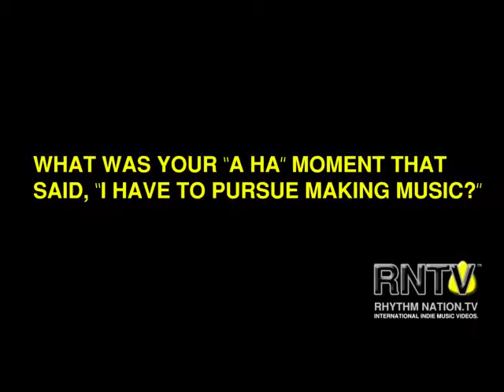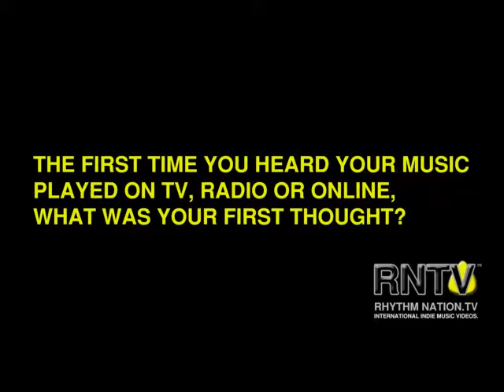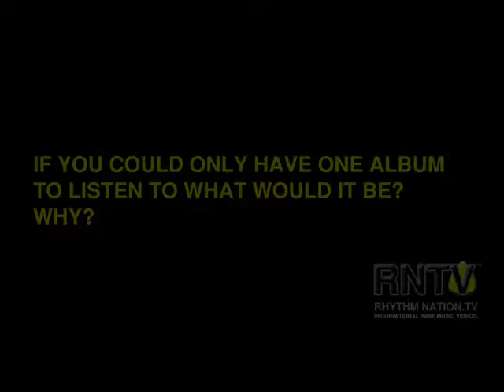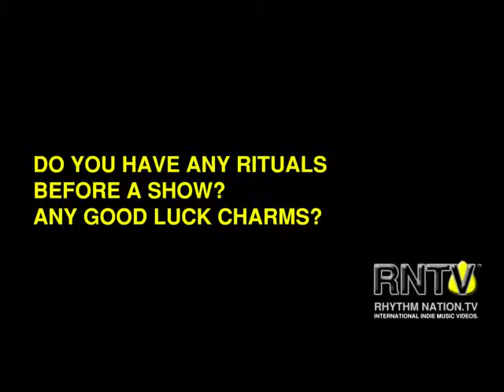Rhythm Nation TV | RANG | Arjun Nair | RNTV S1 E12 INTERVIEW EXTRA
INTERVIEW - Arjun Nair, Singer and Songwriter, RANG

Rhythm Nation TV (RNTV) is Produced By: Tiger Media, division of Cran Organization Pvt. Ltd. based in Mumbai, Maharastra, India. Founder, CEO and Executive Producer, Rick Cran, moved to India in 2008.

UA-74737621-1